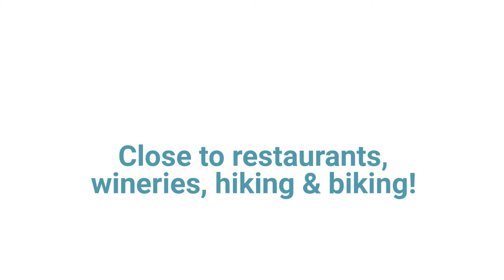860 Cecelia Drive ~ Glen Ellen Home for Sale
860Cecelia.com

Glen Ellen Gem!

Located on a scenic corridor of Glen Ellen with views of the hills, you will find this 4 bed, 2 bath single-level rancher. This move in ready home offers a flowing, open floor plan with hardwood floors, generously sized rooms and a freshly painted interior and exterior. The living room welcomes you with natural light, wood burning fireplace and accent wall. The heart of the home is a wonderful gathering space with a large kitchen and eating area that leads to the back yard which is the perfect place for entertaining or relaxing! Unwind on one of the two patios surrounded by the beauty of mature trees. Enjoy new landscaping in the front / back yards, lots of privacy and potential room for a pool! Close to restaurants, wineries and recreation!